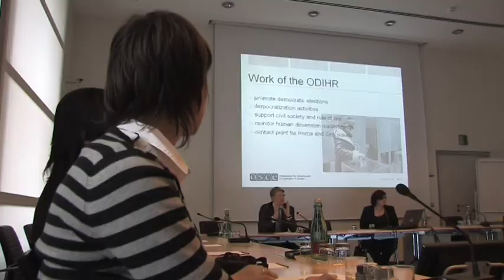Meet our video contest winners!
The winners of the OSCE video contest speak about what inspired them to make their films. Shot during their trip to Vienna to attend events on 5-6 November marking the 20th anniversary of the fall of the Berlin Wall.

Music